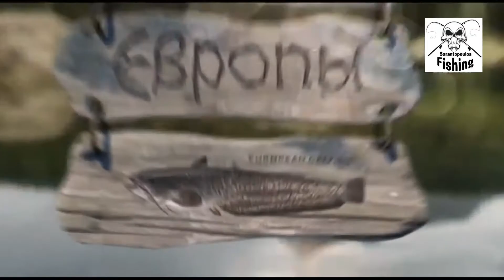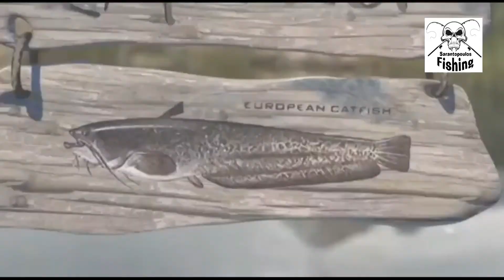Сомы Европы 24 Бельгия река Маас Γατόψαρα της Ευρώπης 24 Βέλγιο ποτάμι Μόσας part1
Είναι μια Ρώσικη σειρά που δείχνει τη μοναδική εμπειρία των Ρώσων ψαράδων στα ευρωπαϊκά ύδατα. Ο Vadim Podlojenov θα επισκεφθεί τους πιο διάσημους ποταμούς της Ευρώπης για την αλιεία γατόψαρων.  Θα συγκρίνει τους τόπους μεταξύ τους όσον αφορά τις προοπτικές και τα διακριτικά χαρακτηριστικά τους. Και θα εντοπίσει τα μεγαλύτερα γατόψαρα στην Ευρώπη, για να σημειώσει τα σύγχρονα νομοθετικά και πολιτιστικά χαρακτηριστικά της αλιείας, χρησιμοποιώντας το παράδειγμα των χωρών της Ευρωπαϊκής Ένωσης. Οι θεατές θα απολαύσουν εκπληκτικά πλάνα από τη λήψη δειγμάτων (τροπαίων γατόψαρων) και θα πάρουν συμβουλές από διάσημους ξένους ψαράδες.
Θα επισκεφτούν τους ιταλικούς ποταμούς Po, Mincho  Olo κτλ. Στην Λευκορωσία τον ποταμό Pripyat και στο Βέλγιο τον ποταμό Μόσας.  Και θα μας δείξει πώς να προσαρμόσουμε τις τεχνικές που χρησιμοποιούν για να  πιάνουν γατόψαρα στη Ρωσία, στον ποταμό  Βόλγα.

Это русский сериал,который показывает опыт русских рыбаков в европейских водоемах. Вадим Подлоенов побывает на знаменитых речках Европы чтобы половить сомов . Сравнит между собой места. Также обнаружит самых больших сомов Европы, отметит современное законодательство и политические характеристики ловли, используя примеры стран Евросоюза. Зрители насладятся прекрасными планами проб (местных сомов) и посоветуются с известными инорстраннымм рыбаками. Посетят итальянскую реку По ,Минцо и Оло. В Беларуси реку Припять. И покажут как ввести техники которые используют в ловле сомов в России,на реке Волга.